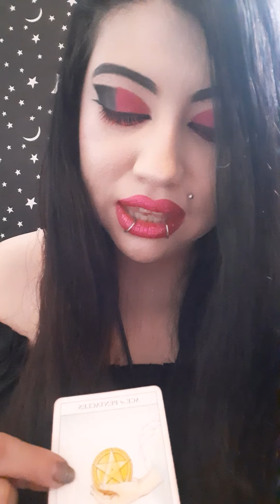Pisces General reading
If you would like to book a personalized reading please head 2  my Facebook like page Moon girl tarot and more please like and follow!

If you would like to bless my channel you can through Facebook pay or